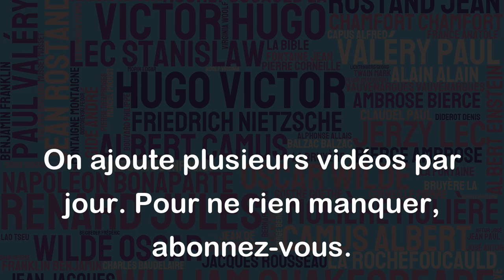Plus on avance dans l'exploration de l'homme, moins on lui trouve de raisons d'exister.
Cette citation exprime une vision plutôt pessimiste de l'existence humaine, suggérant que plus nous examinons l'humanité, moins nous trouvons de justifications ou de raisons pour notre existence. Cela peut être interprété comme une observation sur notre capacité à comprendre le monde et nous-mêmes, ou comme une réflexion sur le sens de la vie en général. Cependant, cela ne doit pas conduire à un désespoir absolu car chacun peut donner du sens à sa propre vie, selon ses choix et ses convictions.